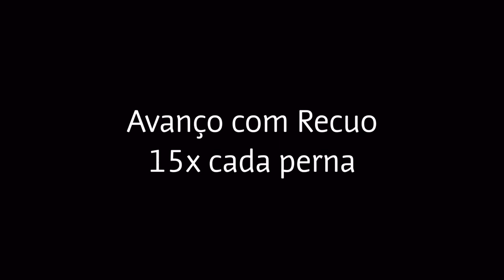Calistenia Beagarra - Core e Pernas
Treino integrado de membros inferiores e Core.
Realizar de 3 a 4 ciclos do Workout Principal.
Bom Treino.